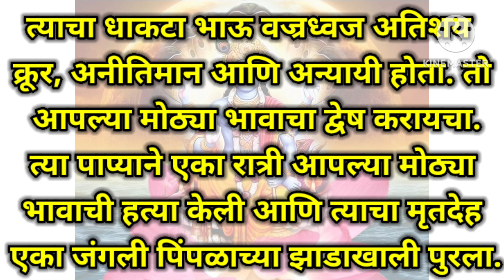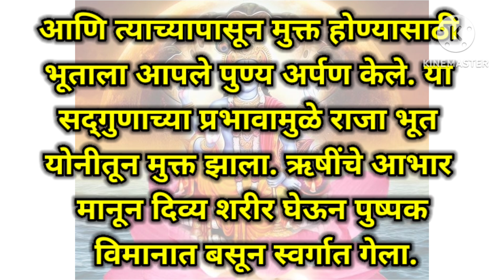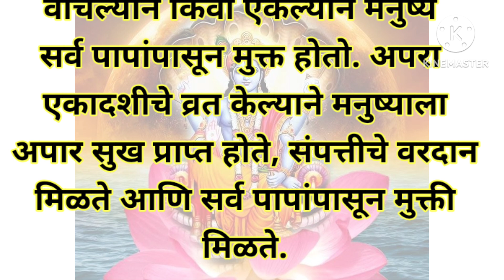अपरा एकादशी व्रत कथा/ Apara Ekadashi Vrat Katha - Ekadashi Vrat ki Kahani -Apara Ekadashi 2023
है,2023 अपरा एकादशी, अपरा एकादशी bhajan,अपरा एकादशी special,अपरा एकादशी का महत्व, ekadashi 202 विष्णु मंत्र,विष्णु गायत्री मंत्र, श्री विष्णु मंत्र, भगवान विष्णु मंत्र, श्री विष्णु महामंत्र,विष्णु सहस्त्रनाम, विष्णु मंत्र जाप, विष्णु मंत्र साधना,जय श्री
विष्ण मंत्र मंगलम भगवान विष्ण मंत्र. विष्णु सहस्त्र मंत्र.